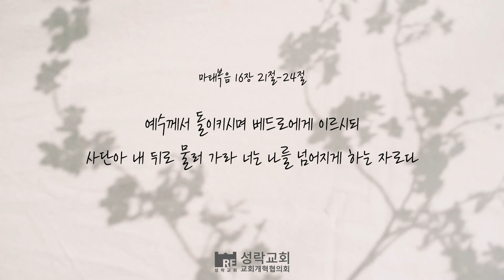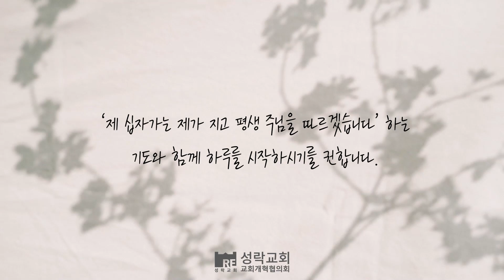[성락교회] 오늘의 양식 '자기 십자가를 져야 하는 때"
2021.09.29